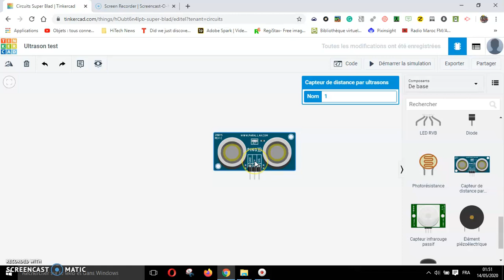Tinkercad | chercher le capteur ultrason HC-SR04